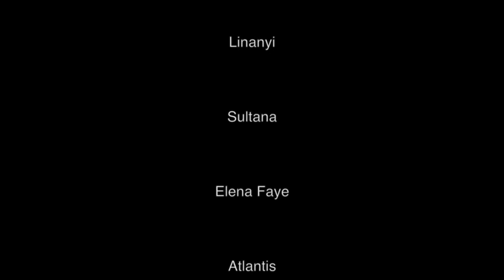Bellydance America: NYCairo Gala Wings Entrance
Part of Gala performance by members of Jehan's Bellydance Raks Stars for Mohamed Shahin and Bellydance America's first NYCairo Festival. With sword dancing, wings and acrobatics!

Music Drumtronic by Amir Sofi
Choreography Jehan

Dancers- Syrena, Oksana, Kaoru, Arabella, Jehan, Linanyi, Sultana, Elena Faye and Atlantis

Filmed by Amy Staub
Edited by TaraStarDancer.com